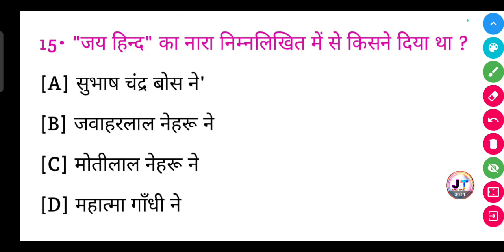जय हिंद का नारा किसने दिया था ? | Jay Hind Ka Nara Kisne diya tha